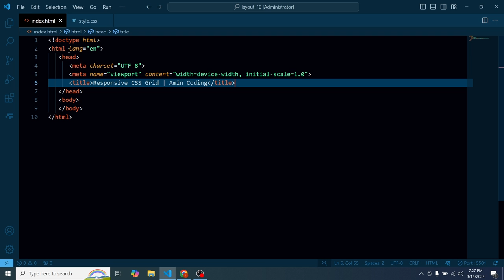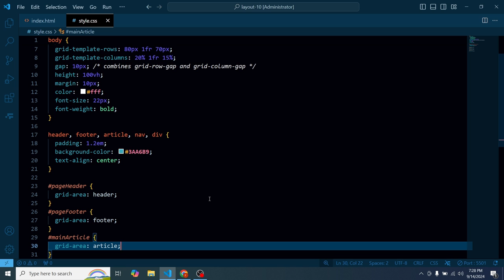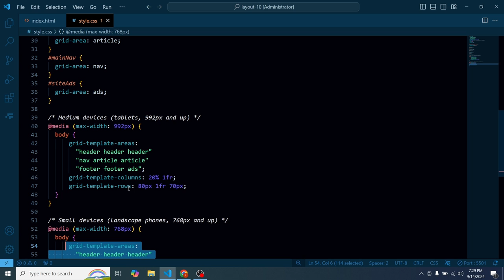Responsive Website layouts using CSS grid layout.10.| Amin Coding